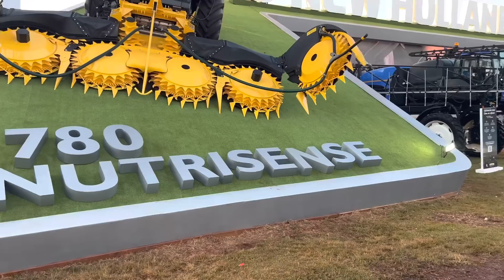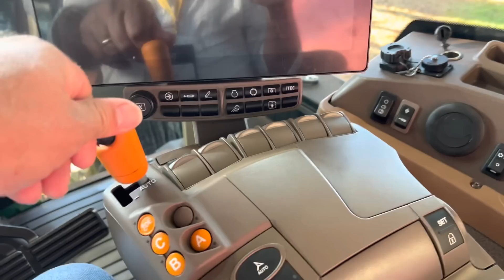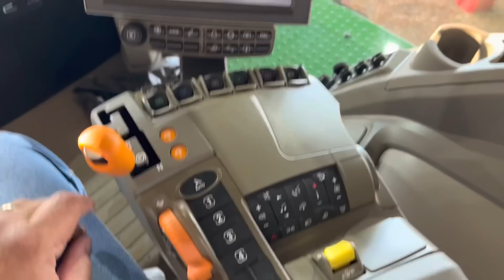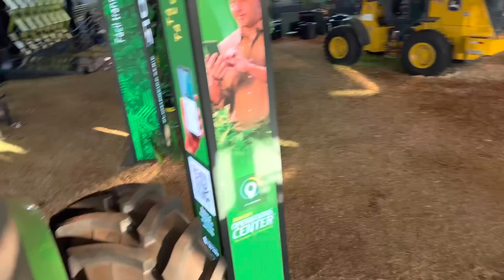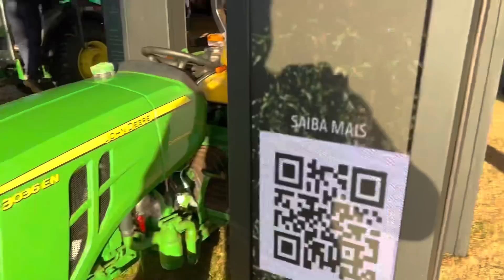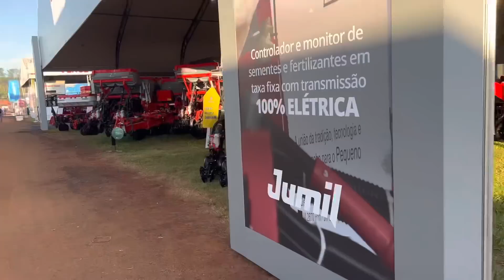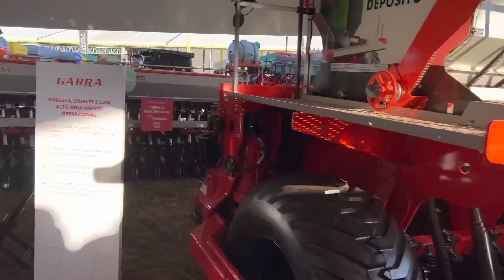AGRISHOW 2023,VEJA OS TRATORES MAIS TOPS DO PLANETA!!!